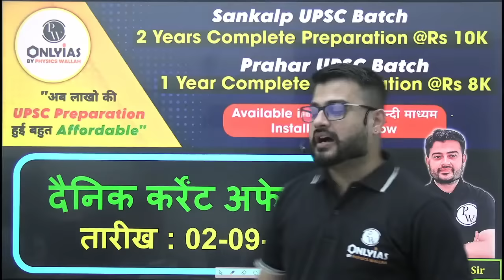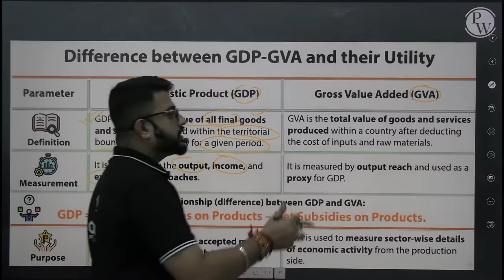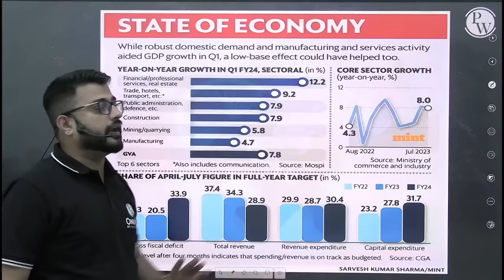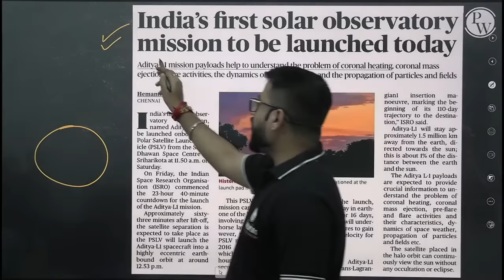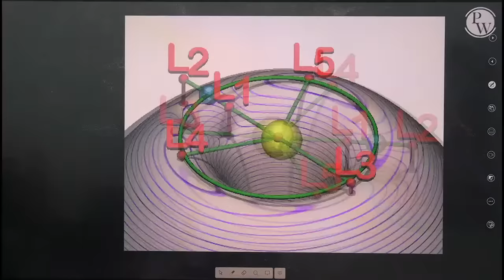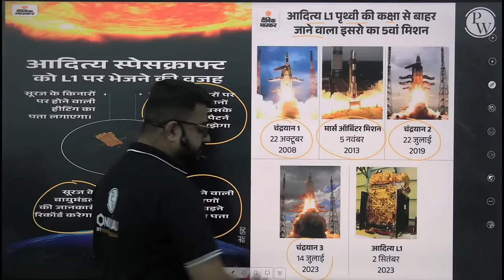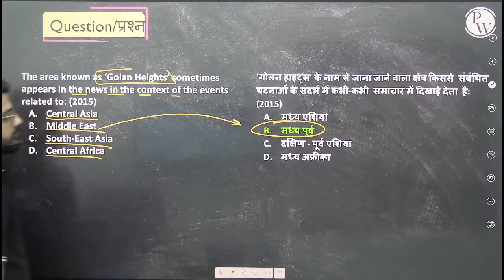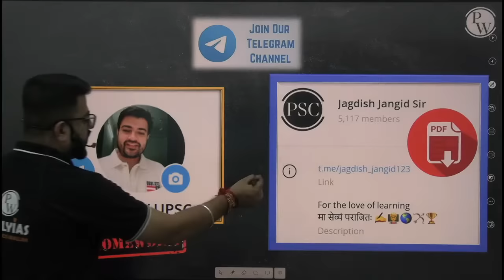The Hindu Analysis | 2 September 2023 | Current Affairs Today | OnlyIAS Hindi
Stay ahead of the news curve with The Hindu Analysis, a concise and comprehensive daily briefing on current affairs. Delve into the latest happenings across the globe, and gain insights from expert perspectives. Perfect for those aspiring to crack UPSC.

🔗 करेंट अफेयर्स | Current Affairs & Newspaper Analysis - UPSC | Safal Batch